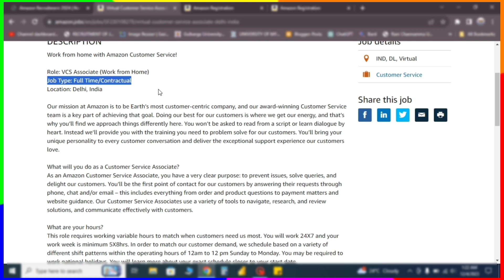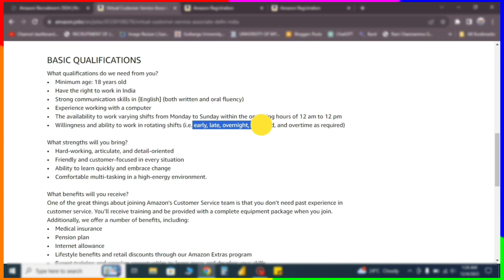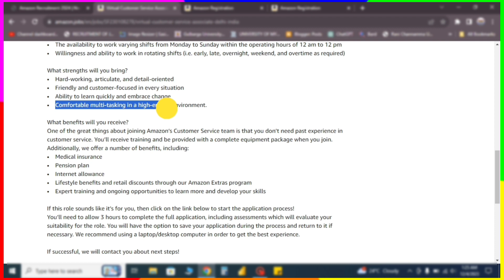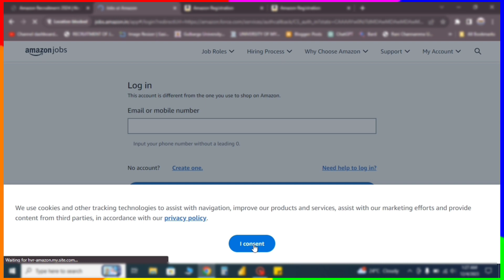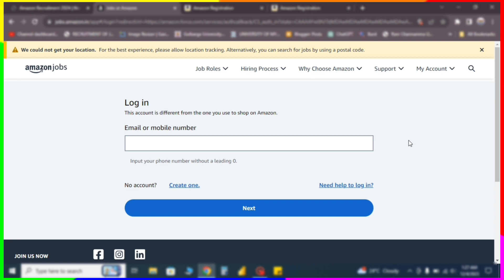Amazon WFH Jobs Any Degree Virtual Customer Service Associate - Medical Insurance Internet Allowance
Welcome to an exclusive guide on Amazon's Work-From-Home opportunities! 🏡🌐 Uncover the pathway to a rewarding career as a Virtual Customer Service Associate, regardless of your educational background. Today, we delve into Amazon WFH Jobs that accept applicants with any degree.

In this video, we provide a detailed overview of the Virtual Customer Service Associate role, highlighting its unique perks such as medical insurance coverage and an internet allowance. 💼🌐

Discover the qualifications needed, application process, and insider tips to land this coveted remote job with one of the world's leading companies. 🚀💻

Learn how to navigate the world of remote customer service, offering assistance to Amazon customers from the comfort of your home. Explore the flexibility and benefits that come with this virtual position, allowing you to achieve a healthy work-life balance. 🌟💡

Amazon is not just a marketplace; it's a career destination! Explore the incredible WFH opportunities available, and take a step towards a fulfilling and well-compensated virtual career.

🔥 Key Points -
- Amazon WFH Jobs for Any Degree Holders
- Virtual Customer Service Associate Role
- Medical Insurance and Internet Allowance Benefits
- Qualifications and Application Process
- Tips for Success in Remote Customer Service

Ready to embark on a remote career journey with Amazon? Hit play now and discover how you can thrive as a Virtual Customer Service Associate! 💻🌟